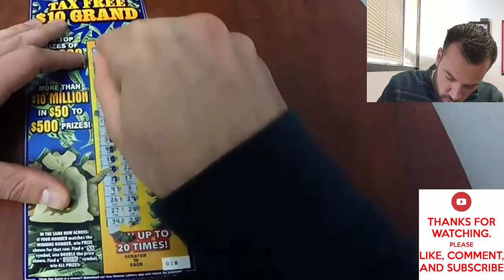Hoosier Lottery - Come On Big Winner!!!